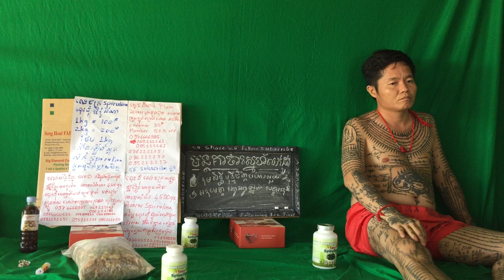311 វិធី​ការសម្រកទង្ងន់ដែរល្អបំផុតស្រក​ 3​គីឡូ​ ក្នុងពេល​ 2សប្តាហ៍វិធីសាស្ត្រសម្រករាងដំណាប់ Detox P